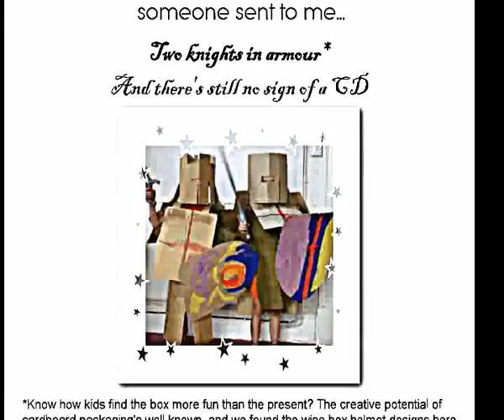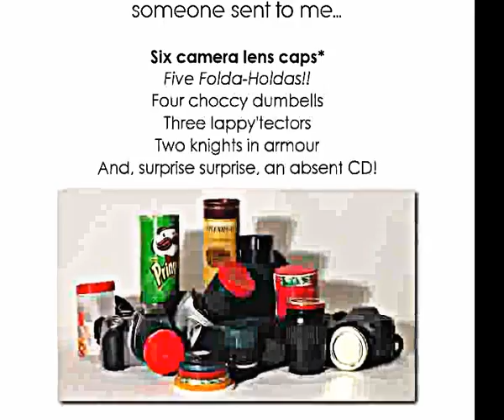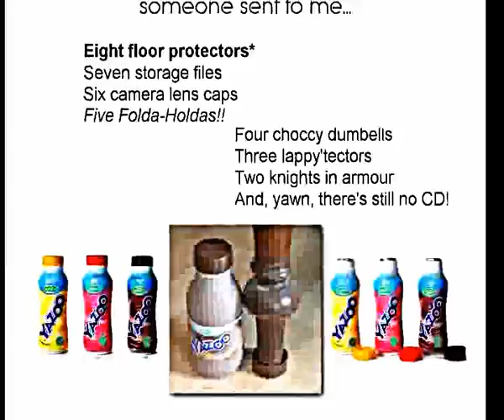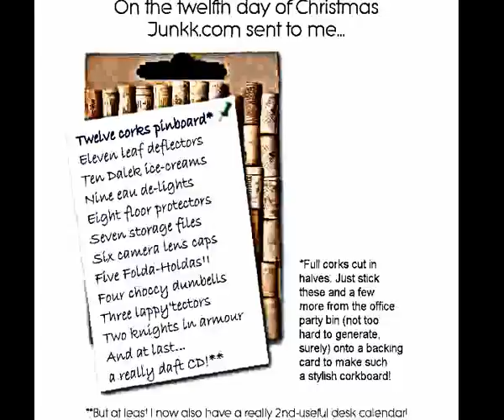The 12 E-Ways of Christmas - Phoenix J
A lighthearted look at turning junk with one "k" into junkk with two "ks" during the festive season...

Words by Peter Martin

On the first day of Christmas someone sent to me
A CD box but there's no CD

On the second day of Christmas someone sent to me
To knights in armour and there's still no sign of a CD

On the third day of Christmas someone sent to me
Three lap-protectors
Two knights in armour
And there's no bloomin' sign of a CD

On the fourth day of Christmas someone sent to me
Four choc dumbbells
Three lap-protectors
And guess what, there ain't no sign of a CD

On the fifth day of Christmas someone sent to me
Five folder-holders
Four choc dumbbells
Three lap-protectors
And hmm.. there remains no CD

On the sixth day of Christmas someone sent to me
Six camera lens caps
Five folder-holders
Four choc dumbbells
Three lap-protectors
And surprise! An absent CD

On the seventh day of Christmas someone sent to me
Seven storage files
Five folder-holders
Four choc dumbbells
Three lap-protectors
And ho hum, there's still no CD

On the eighth day of Christmas someone sent to me
Eight floor protectors
Seven storage files
Five folder-holders
Four choc dumbbells
Three lap-protectors
And yawn, there is still no CD

Fast forward...

On the twelveth day of Christmas someone sent to me
Twelve corks pinboard
Eleven leave deflectors
Ten Dalek icecreams
Nine eau de'lights
Eight floor protectors
Seven storage files
Five folder-holders
Four choc dumbbells
Three lap-protectors
And at last, a really daft CD